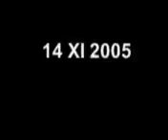Niezadowolone z prezydenta-elekta Niemcy za pomocą Rosji i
"Wydarzenia biegną szybciej niżby się nam wydawało - sądziłem, że objawy dekompozycji w Platformie nastąpią dopiero po uchwaleniu przez rząd premiera Marcinkiewicza budżetu, bo dyskusja nad budżetem będzie znacznie bardziej poważna niż ta nad wotum zaufania dla rządu, bo wtedy PiS będzie musiało podpisywać rachunki wystawione przez poszczególne formacje za poparcie dla rządu - wtedy nastąpi, jak to mówi wymowny pan doktor Olechowski, »pora na przejście do konkretów« i wtedy będzie można po tych konkretach będzie można ocenić i zamiary rządu, i jego polityczne uwarunkowania. Tymczasem objawy dekompozycji PO wystąpiły już po kilku dniach po udzieleniu wotum zaufania, które było większe o kilkadziesiąt głosów niż wymagane minimum. Historia przyspiesza - okazało się, że jakieś szemrania podniosły się w opolskiej strukturze PO, w którym to województwie - o czym oczywiście zapomnieli zauważyć zawodowi komentatorzy i socjologowie - występuje najbardziej liczna i dobrze zorganizowana mniejszość niemiecka - wśród której kandydat Tusk Donald odniósł największy sukces" - Stanisław Michalkiewicz zwraca uwagę na pomijane przez mainstreamowe media okoliczności istnienia "podziałów" w obecnym parlamencie...